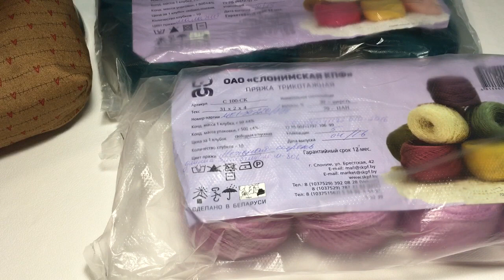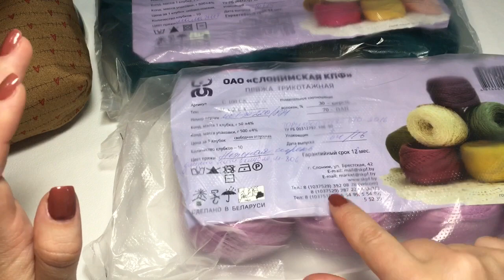Неделя стартов . День 3.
Участвуют